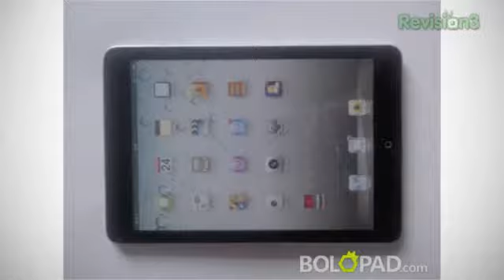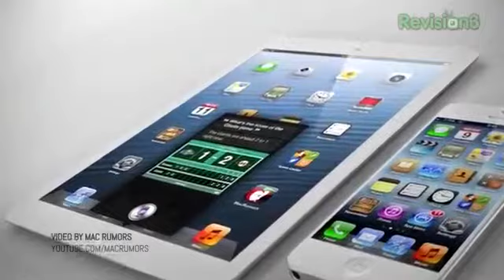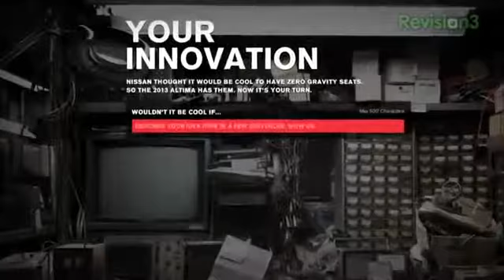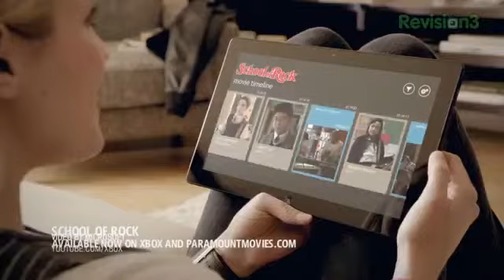HTC One X5, iPad Mini, and Microsoft